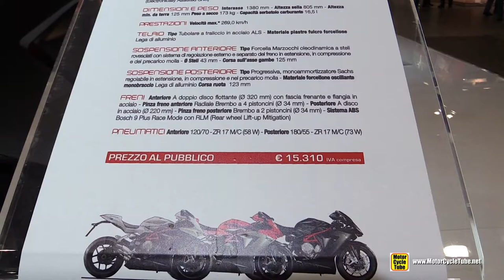2015 MV Agusta F3 800 - Walkaround - 2014 EICMA Milano Motocycle Exhibition